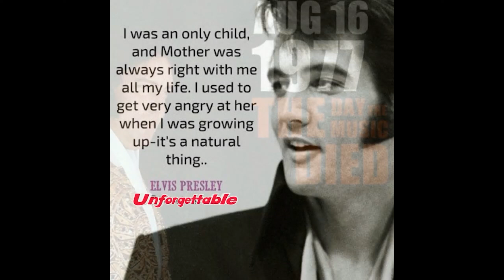Are You Lonesome Tonight. Elvis Presley - Rehearsal by Phil Jager